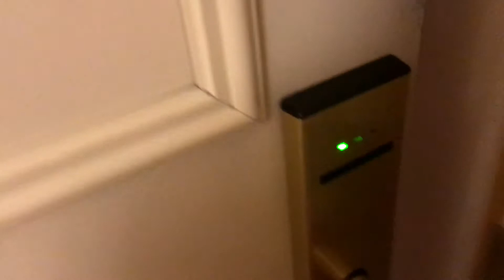新竹煙波飯店 卡樂次元 玩不膩兒童遊樂場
【親子露營】歐哥歐妹的不歸露的營地全記錄
【北海道 親子遊】帶小孩玩北海道遊記、懶人包、景點、飯店介紹
【沖繩 親子遊】6天5夜老嬰小嬰沖繩親子團遊記、景點、飯店介紹
【親子景點懶人包】宜蘭、花蓮親子遊景點整理
【親子住宿懶人包】台灣走透透 親子飯店、民宿入住心得分享
【親子景點懶人包】大台北地區一日往返親子景點整理